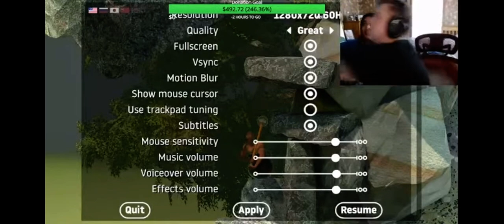Wafflepwn Stream Clip: Jack plays Ram Ranch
Wafflepwn Stream from 9/7/21